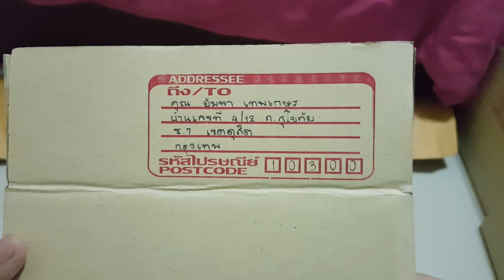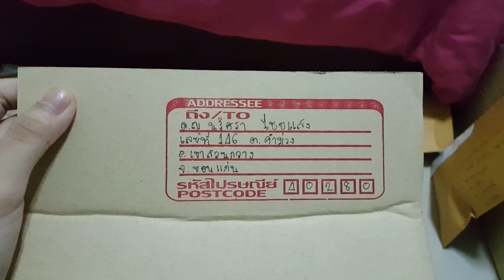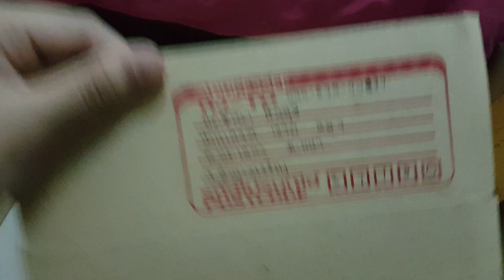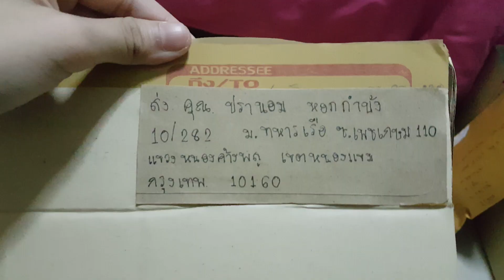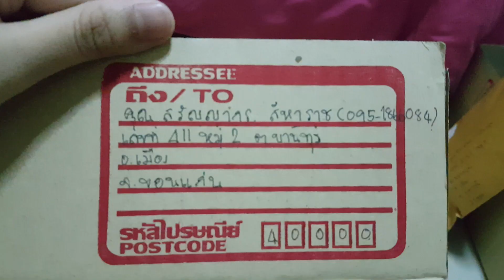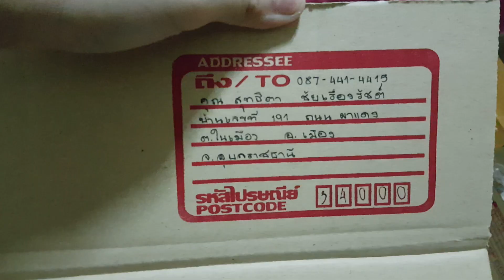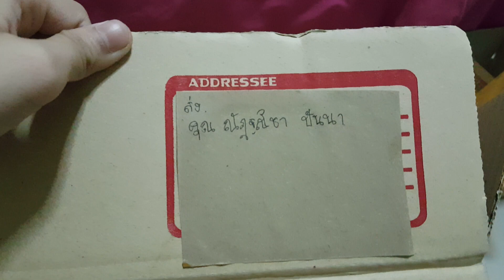มารีวิวแพ็คพัสดุสกุชชี่ที่ทุกคนสั้งจร้า 🙏ขอบคุณนะค่ะที่อุดหนุน😄